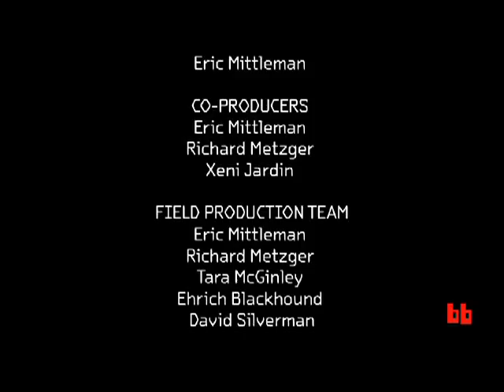BoingBoing Boosh! *Exclusive*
The Mighty Boosh are interviewed by 'BB'. This clip features Julian Barratt and Noel Fielding.